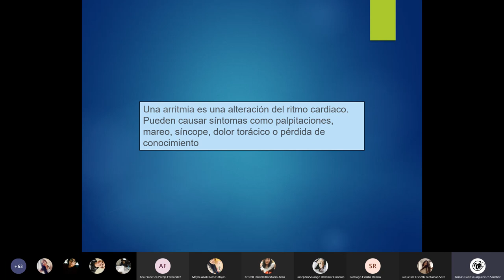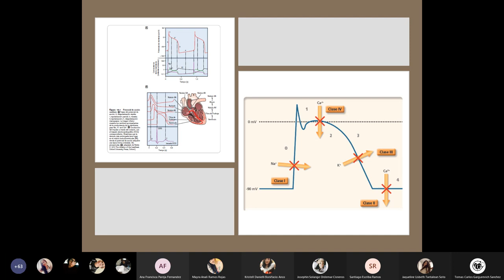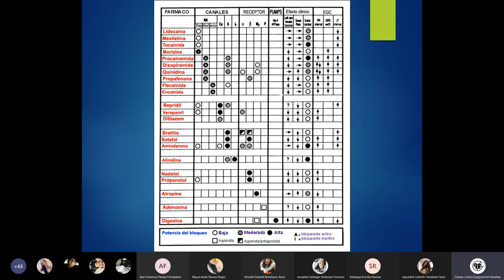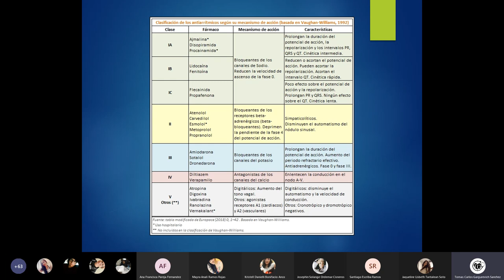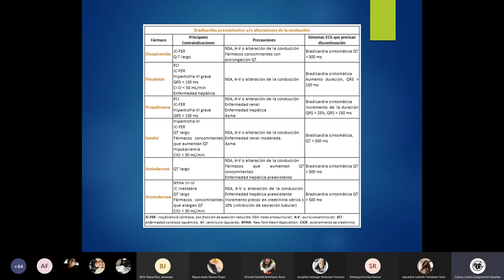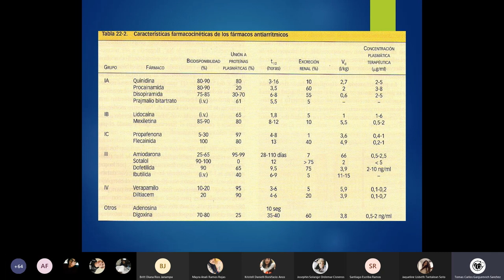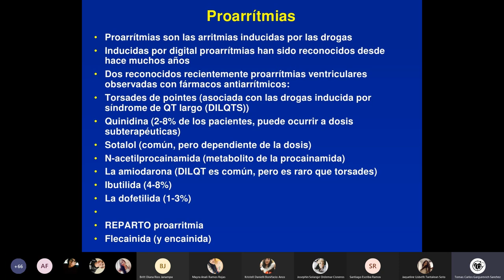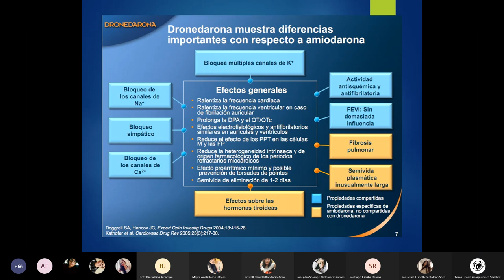10. Antihipertensivos y antiarrítmicos PARTE 2 UNFV